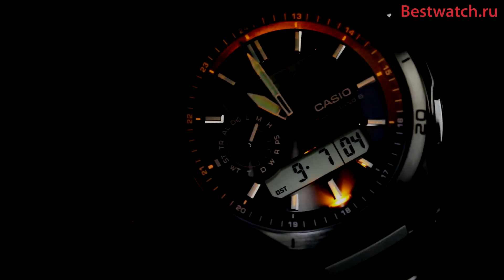Обзор японских часов Casio Wave Ceptor WVA-M650TD-1A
Светодиодная подсветка. Синхронизация времени по радиосигналу. Питание от солнечной энергии, индикатор уровня зарядки. Корпус из титана и пластика. Сферическое пластиковое стекло. Браслет из титана. Водонепроницаемость при давлении 10 атм. Мировое время. Полный автокалендарь. Формат времени 12/24. Будильник, ежечасный сигнал. Секундомер - 1/100 сек. - 24 часов. Таймер обратного отсчёта - 1/1 мин. - 1 час (с автоматическим повторением).